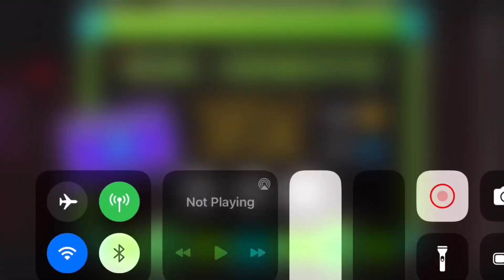Pressure Chamber -[Mobile, Hard Demon, 3 Coins]- By Espii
Pretty intimidating level with a lot of memory, wave choke points, and whacky 2.0 gameplay in the second half. Not necessarily a full memory level, but it has a tricky learning curve, with a particularly tough dual cube after an absurd wave section. Despite its gameplay flaws, I found it incredibly fun, although part of that reason may have to do with my fluke.

-Level: Pressure Chamber
-Done on mobile, iPhone8
-Date beaten on: Iunno
-Creator: Espii
-Coins: 3, Verified, Gotten
-Demon level/number: Iunno
-In game rating: Hard Demon
-Personal rating: High-end Hard Demon
-Difficulty rating: 56/100. Lot of memory, tough waves, generally hard gameplay
-Where I rank it: 104th hardest
-Enjoyment: 10/10
-Funny: 4/10
-Level ID:  13337618
-Recommend? Yes? Maybe?
-Like or dislike: Loved it
-World rank: 17th
-Attempts: 1,153
-Worst death: 53%
-Buggiest part: N.A
-Hardest part: 48%-60%
-Easiest part: Cubes and ufo
-Favorite part: Robots and wave
-Least favorite: Dual cube
-Easier than: Vile, Fnafbass, Lets Bounce
-Harder than: Turbo, Nadji, Spectrum Switch
-Comparable in difficulty to: Water Kingdom, Beta Drivers, Voidless

Top 10 Hardest Completions (MY OPINION)